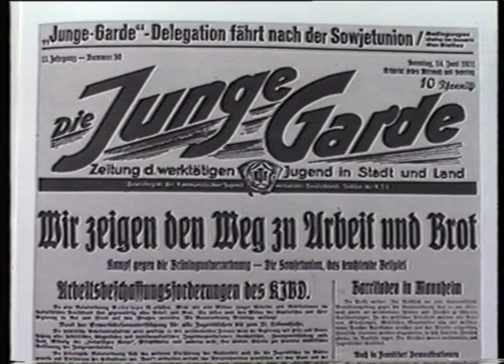Umsonst is dat nie - Teil I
Arbeiterjugend und Nationalsozialismus in Wuppertal.
Ein Film über fünf Menschen aus Wuppertal, die vor 1933 in politischen Organisationen der Arbeiterjugendbewegung aktiv waren.
Werner Krähkamp und Rudi Höffgen im Kommunistischen Jugendverband, Alma Kettig im Sozialistischen Jugendverband, Paula Benner und Hans Schmitz in der syndikalistisch-Anarchistischen Jugend.
Im Mittelpunkt des Filmes stehen ihre Erlebnisse und Erfahrungen während der Zeit des Nationalsozialismus, durch die ihr Leben entscheidend geprägt wurde.